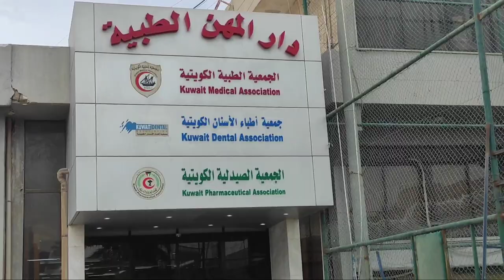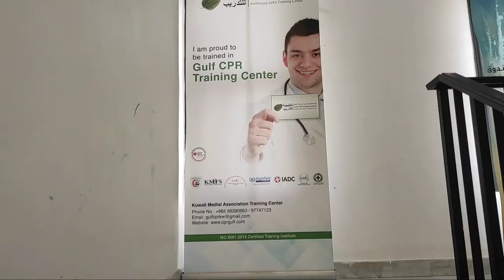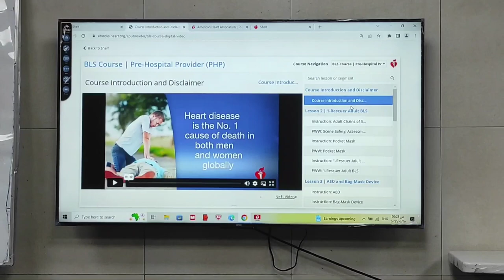HOW TO PERFORM CPR | INFANT and ADULT | STEP BY STEP GUIDE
Step by Step guide on how to perform CPR  and how to deal with patient suffering choking.